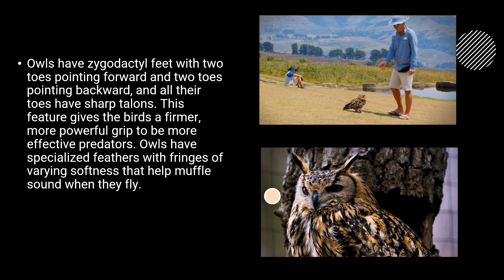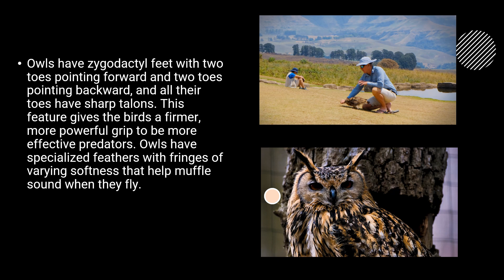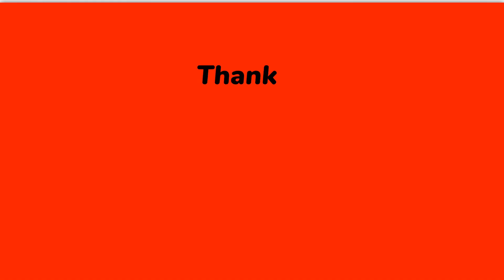The Owl || Fascinating Backgrounds with Music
Owls are quite specialized predators, having eyes and ears designed to easily locate prey and unique feathers that enable them to fly almost silently. They hunt through the night, mainly consuming rodents and other small animals. Prey is usually consumed whole, but the whole prey is not digested.

Owls can rotate their necks 270 degrees. A blood-pooling system collects blood to power their brains and eyes when neck movement cuts off circulation. A group of owls is called a parliament.

Owls have zygodactyl feet with two toes pointing forward and two toes pointing backward, and all their toes have sharp talons. This feature gives the birds a firmer, more powerful grip to be more effective predators. Owls have specialized feathers with fringes of varying softness that help muffle sound when they fly.